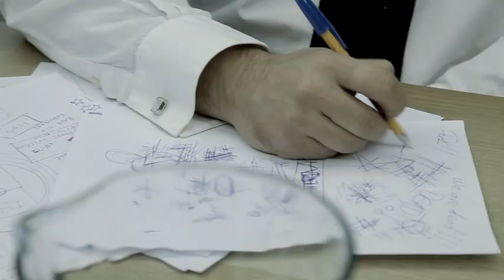NO BUDGET NO CRY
Θέλεις να Κερδίσεις 5.000 Ευρω;; Έλα στη Solid! Μπες στο και Πάρε Μέρος στο Διαγωνισμό μας!